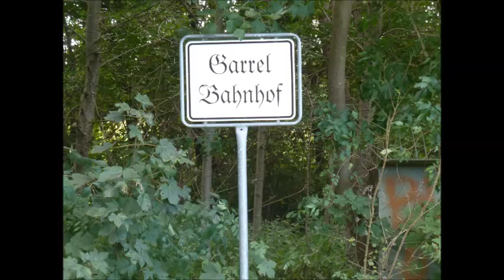Museumseisenbahn Friesoythe-Cloppenburg/Museum railway Friesoythe-Cloppenburg